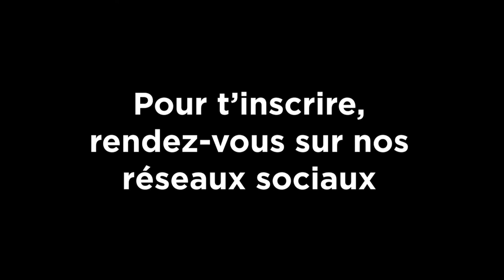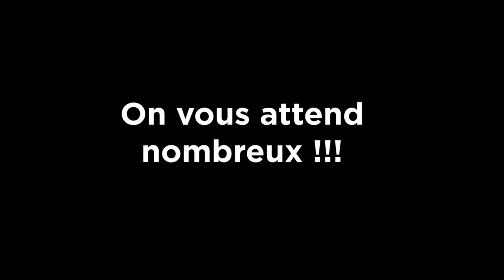COLOR RUN - ÉDITION 2022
Venez participer à la course la plus colorée de l'année !

Color run organisée par le Campus de Bourg-en-Bresse de l'Université Jean Moulin Lyon 3.